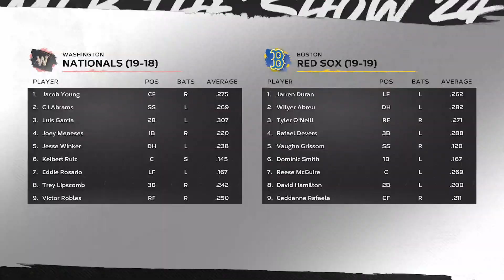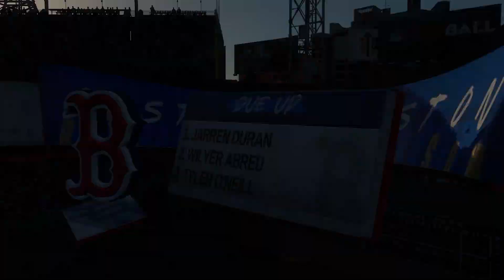MLB The Show 24 - (City Connect Uniforms) Washington Nationals vs Boston Red Sox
In this MLB Interleague Match Jake Irvin and the Washington Nationals are at Fenway Park in Boston, Massachusetts taking on Cooper Criswell and the Boston Red Sox